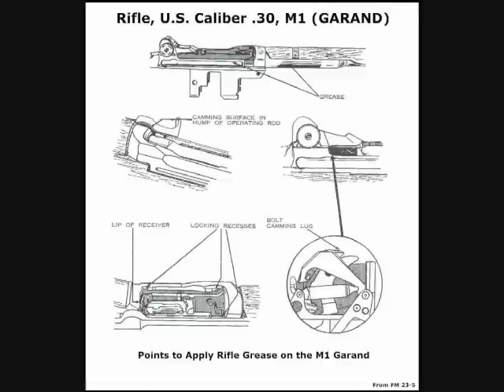CIVILIAN MARKSMANSHIP PROGRAM (CMP) AND THE M1 GARAND.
Short set of pictures show casing the M1 Garand rifle and the Civilian Marksmanship Program (CMP)